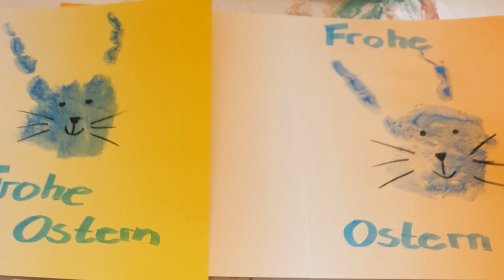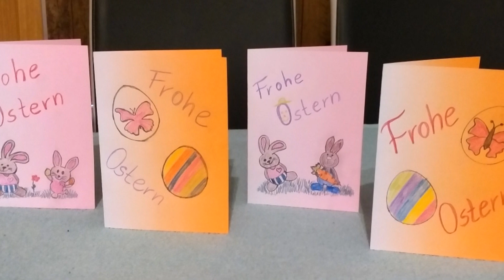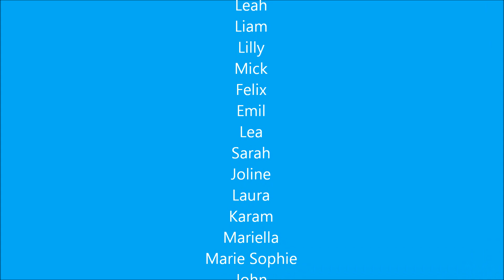KUNTERBUNT - Osterbasteln 2020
Durch den Corona Virus entfiel das KUNTERBUNT Frühlingsfest am 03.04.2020. Am Tag des geplanten Festes bekamen Kinder aus den Stadtteilen Neustädter See und Kannenstieg das vorgesehene Bastelmaterial kontaktlos nach Hause geliefert. Vierzig Tüten waren vorbereitet und fanden, nach Anmeldungen, kreative Abnehmer.
So konnten die Kinder zu Hause basteln und in diesem kleinen Clip führen wir alles wieder zusammen. Ein Stück Gemeinsamkeit in Tagen der Kontaktbeschränkungen und vor allem eine Menge kreativen Spaß für die Kinder. Danke für Eure tollen Rückmeldungen in Form von Bildern und Worten.